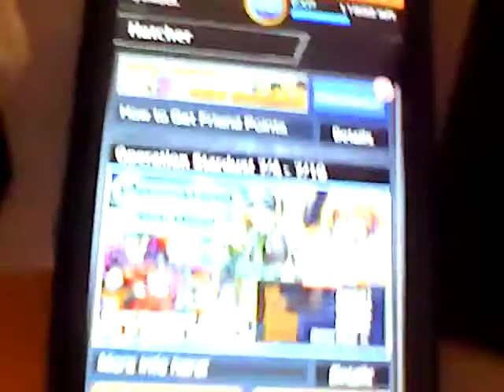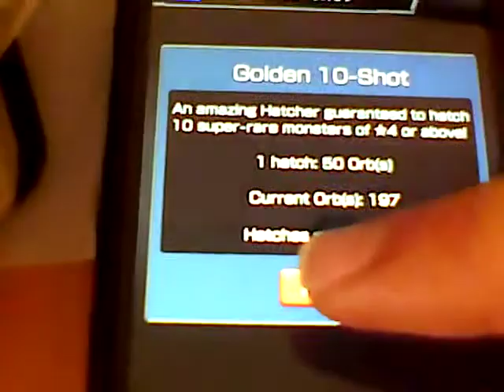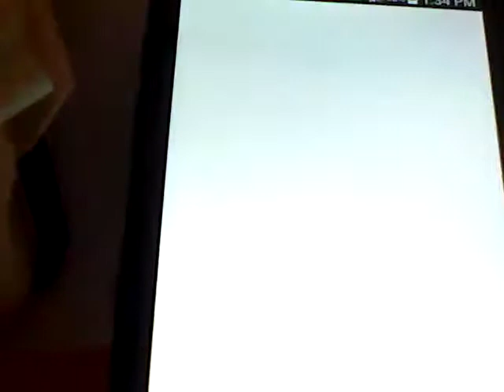Monster Strike Operation Stardust G10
It all rides on this G10.  Myxx you have my gratitude for those invites :)